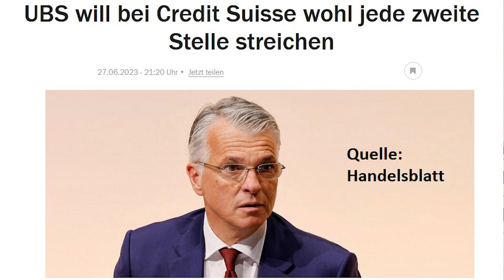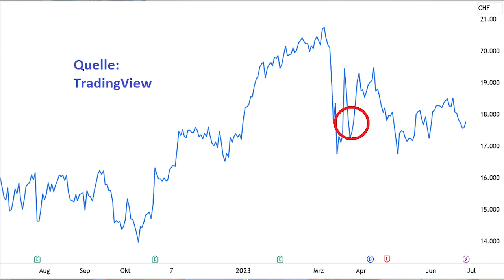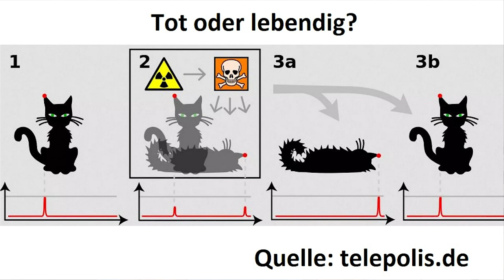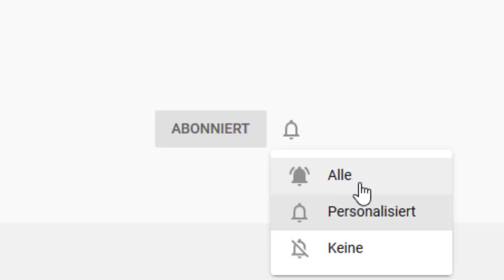Die neue "Monster-UBS" - Aktie kaufen?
Hat die UBS mit der Übernahme der Credit Suisse ein hoch lukratives Geschäft gemacht? Immerhin hat sie sich für 3 Milliarden Franken ein Eigenkapital von fast 44 Milliarden Franken eingekauft und zusätzlich noch umfangreiche Garantiezusagen von der Schweizer Regierung erhalten. Die Vermutung liegt nahe, dass die Credit Suisse nicht im Ansatz so marode war, wie dies teilweise dargestellt wurde. Ein Beitrag von Gerhard Heinrich.

TradingView-Chart in diesem Beitrag:
UBS Group: